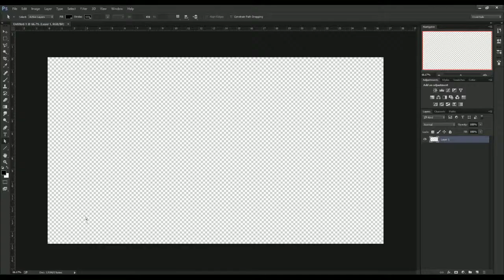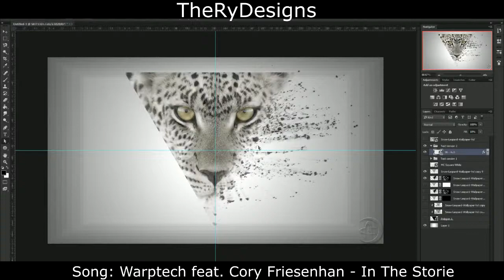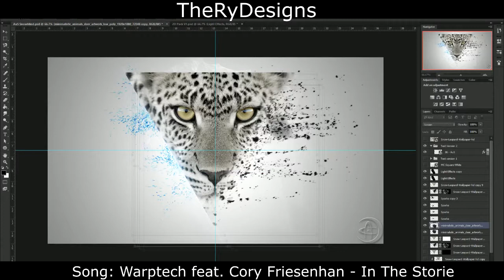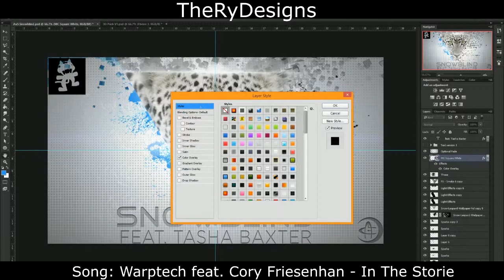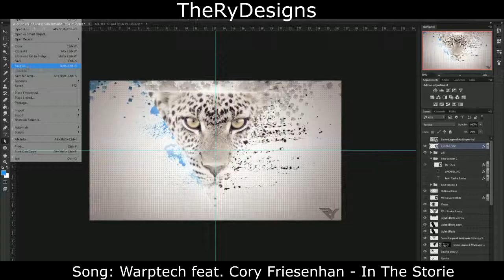[Speedart #19] Snowblind Cover Art - TheRyDesigns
I'm obsessed with this effect.

Song: Warptech feat. Cory Friesenhan - In The Stories
Warptech